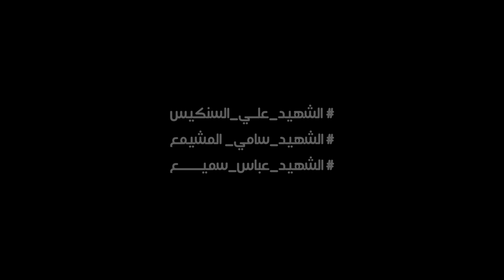مونتاج | لا لن نحيد وإن سالت دماء أكثر إعدام_وطن Bahrain